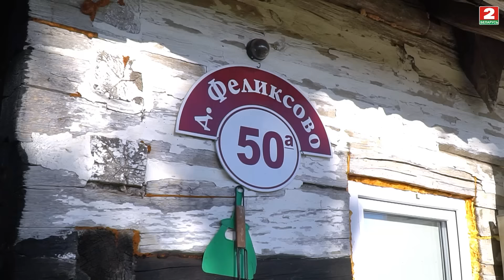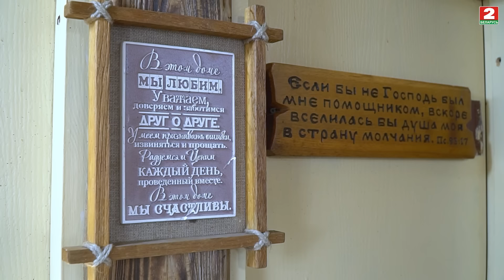Живут на хуторе вопреки сложному прошлому. «Я из деревни». д. Феликсово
Ведущий проекта, коренной минчанин Вася Чехов, приезжает к героям программы в деревню, чтобы понять, почему все больше людей меняют жизнь в городе на деревню.

На этот раз он отправился в деревню Феликсово, к семье, со сложной судьбой. До знакомства у него были проблемы с наркотиками и законом, а она работала в правоохранительных органах. Они встретились и их жизнь круто поменялась!